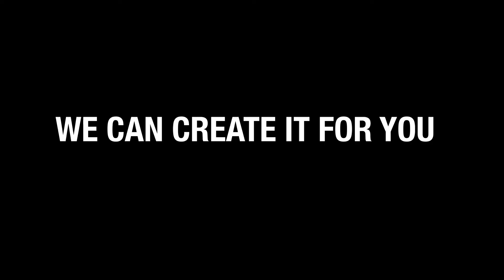Dabar Studio - introducing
A logo is much more than just an image; it is a point of recognition for clients and an important foundation for the branding of your company. ... A well-designed logo is an easy way to convey to potential customers that your business is professional, trustworthy, and provides quality goods or services.